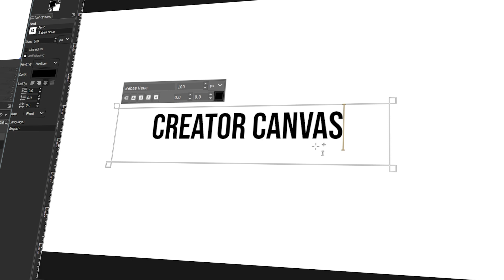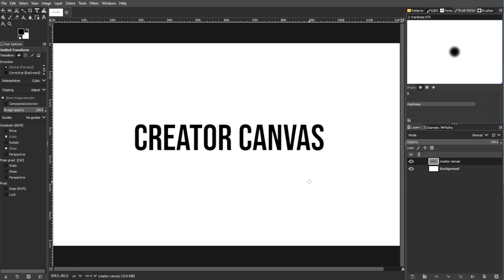How to Move Text in GIMP (2 Easy Ways)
Need to move text to another place on your canvas? In this tutorial, you'll learn 2 easy methods for moving text in Gimp.